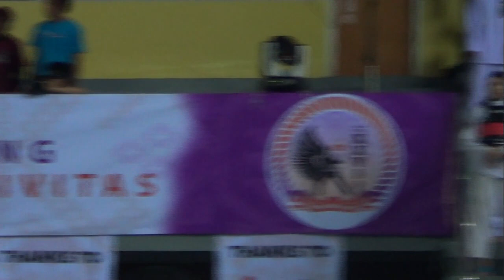Kelas B Putri Maratun Nikmah Lestaluhu (Biru/Univ Pattimura) vs Sapna Alfitri Utami (Merah/IWU)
Nomor tanding Kelas B Putri antara Maratun Nikmah Lestaluhu dari Universitas Pattimura, Ambon melawan Sapna Alfitri Utami dari International Women University, Bandung di Kejurnas ke-27 Silat Perisai Diri antar-Perguruan Tinggi yang digelar di GOR Pajajaran Bandung, 2 - 6 Agustus 2023 memperebutkan Piala Presiden RI.

Maratun Nikmah Lestaluhu meraih medali emas. Gadis Ambon ini juga meraih medali emas di nomor Serang Hindar Kelas B Putri. Atas prestasinya tersebut ia dinobatkan menjadi Pesilat Terbaik Putri di kejurnas tersebut.